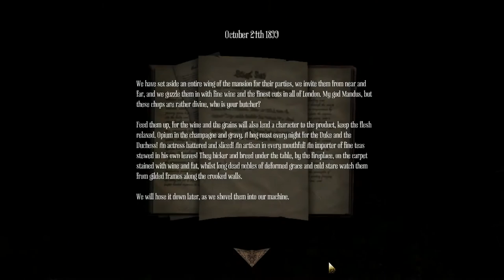Let's (blind) Play: Amnesia: A Machine for Pigs - Part 12 - A City for Pigs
Part 12 of "Amnesia: A Machine for Pigs" for the PC. This is a blind playthrough.

Apologies for the low mic volume for this video, my mic can sometimes adjust itself without my knowing.

What... what has been done? The whole city... London is on fire! Those... beasts. Those foul beasts run amok! They slay and abduct anyone in their path! It's very clear now what needs to be done. Back to the heart of this wretched Machine to destroy it. In the name of all that is good... that thing must be stopped.